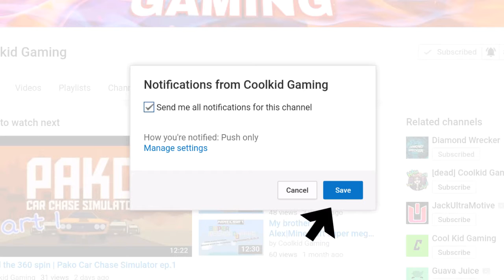I Can't do it!! | Minecraft Paradise Parkour ep.3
Guys thank you so much for 90 subscribers, I really appreciate all the support you guys gave me. I will really do want ever it takes to entertain you guys, and do awesome videos.